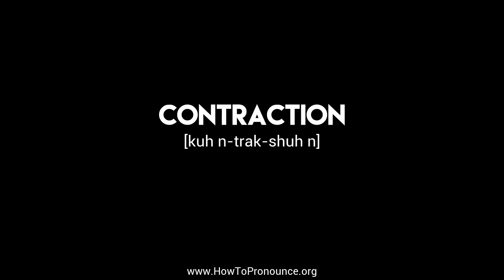How to Pronounce "contraction"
Learn the proper pronunciation of "contraction"